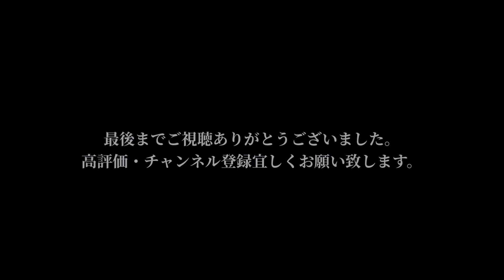【新作紹介】コスパ良すぎなアイテム！チャムス chums Full Snap Hurricane Top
今回ご紹介するのは、デザイン的にも使いやすいコスパ良すぎな羽織アイテム！チャムス CHUMS Full Snap Hurricane Top！インナーでもライトアウターとしても活躍しそうな万能羽織です！ぜひチェックして下さい！チャムス